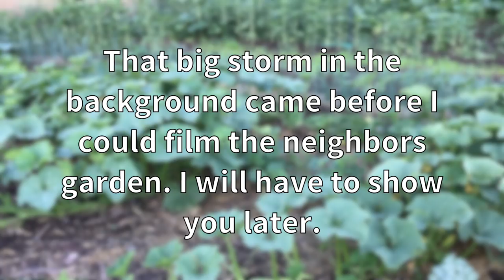BACK TO EDEN Gardening is my Favorite! Failures and Successes in the Garden - July 2017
Melanie talks about her successes and failures with the garden this year and why she loves her Back to Eden garden. homesteadpumpkinchallenge update is included too! How is your pumpkin doing?

What should you do if you used hot compost on your garden and the nitrogen levels are too high? We solved this problem by allowing the weeds to become over grown, tilling close to the plants, mulching and watering very heavily. So far it looks like it will work! Check out which plants are thriving and which have done poorly.

Buy Gluten Free Muffins e-cookbook on Etsy for $4
Etsy Shop

Come Hang out with us on…

Melanie is a homestead, homeschool mama to five children and wife to the man of her dreams. She finds victory over chronic illness through healthy eating. Gardening and raising livestock is the means to feeding her family healthy on a budget. Baking is a lifelong passion that was shelved because of food allergies. Now she is discovering how to have her cake and eat it too - without tummy troubles. You can buy her Gluten Free Muffins cookbook on her Etsy store

Etsy Shop